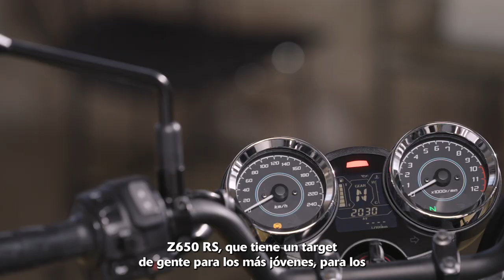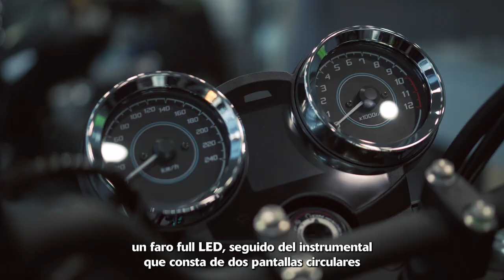Walkaround Kawasaki Z650RS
Os enseñamos, de la mano de Bea Márquez, todos los detalles de la nueva neo retro de Kawasaki limitable para el A2.